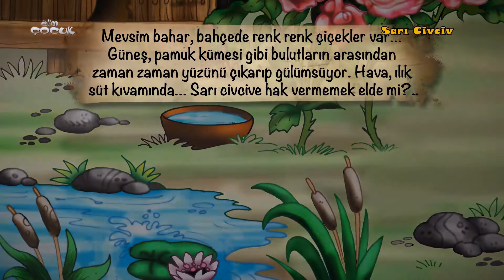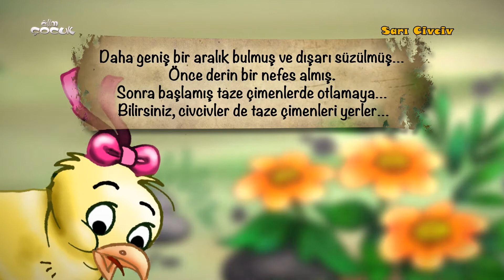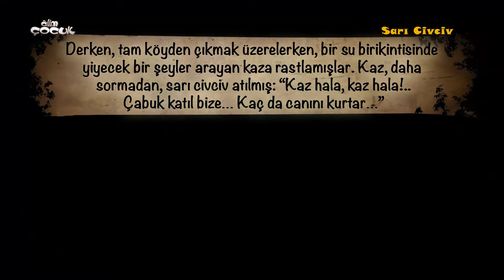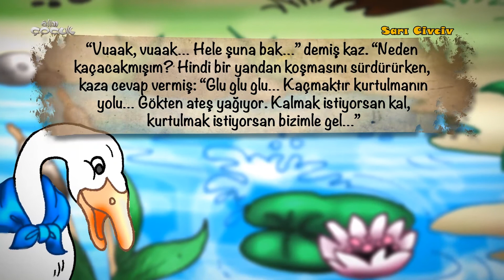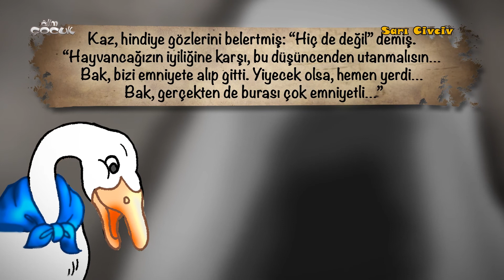Sarı Civciv Masalı [ Ezop Masalı | Masal Dinle | Masallar ]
Yeni Alim Çocuk Uygulamasını,

Alim Çocuk'ta; namaz kılınışı, abdest alınışı kız ve erkek için ayrı ayrı 3 boyutlu animasyonlarla hazırlandı, bu sayede çocuklar namaz kılmayı, abdest almayı severek ve çok kolay öğrenecekler. Kur’an okumayı öğrenmek için gerekli elifba derslerini resimler eşliğinde, hoca ve çocuk sesinden anlatımlarla öğrenecekler. Namaz nasıl kılınır çocuklarımız en doğru şekilde öğrenecek. Aynı zamanda hikayeler, masallar ve Kuran-ı Kerim meallerini de Alim Çocuk kanalında bulabilirsiniz.